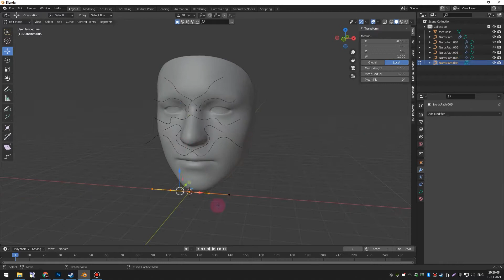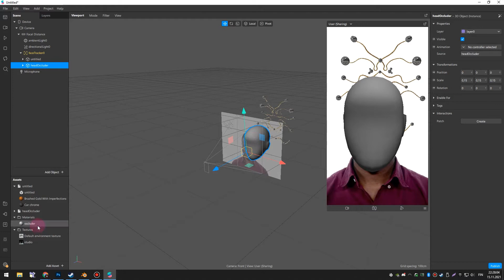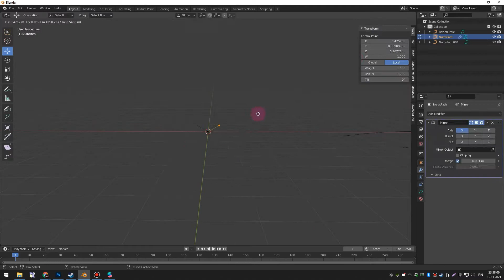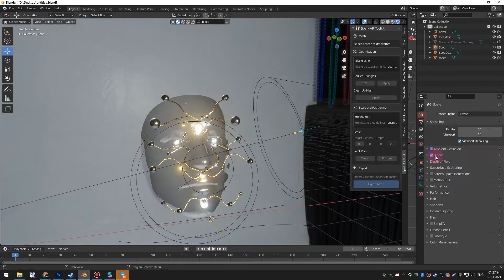SAINTRICCHI: INSTAGRAM FILTER PROCESS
// Hi everyone, I'm Ricchi. I live in Finland and I am 26 years old.
I design solely as a hobby, so you won't hear any professional terms here. Only accessible language of an ordinary person, and the lessons will be understandable even for a beginner. Enjoy watching!